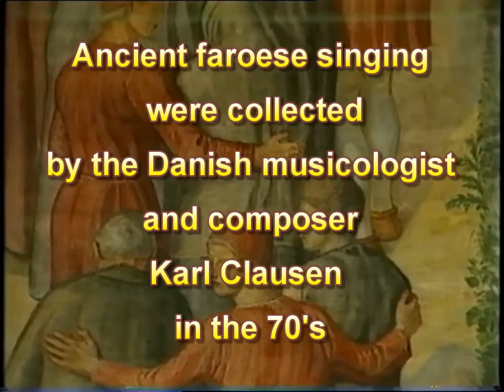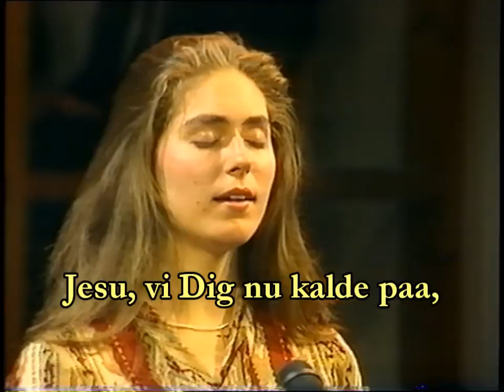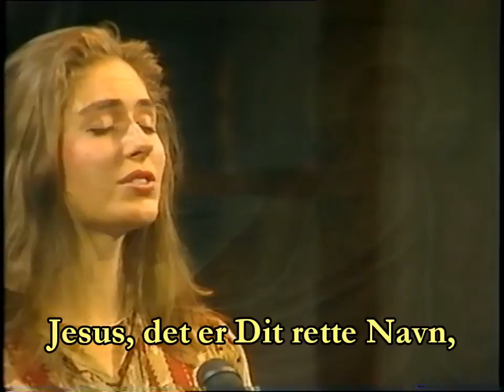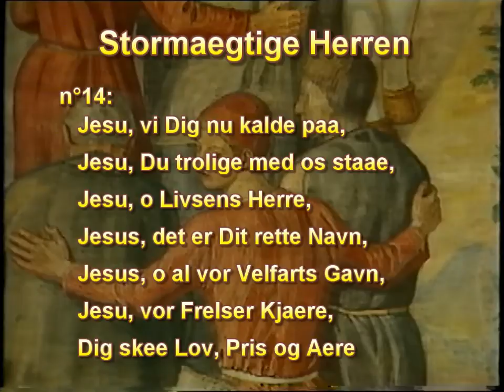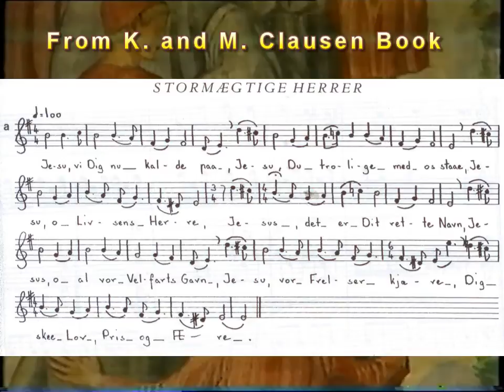SISSEL KYRKJEBØ - JESU - 1991 TV Concert - HQ video, with Concert Backstage & Subtitles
SISSEL performed this song "JESU, vi Dig nu kalde paa" at the occasion of  a TV CONCERT which was filmed in the FAROE Islands during spring and summer 1990 and was then released on TV in 1991. Sissel was in her early twenties at that time but was already a well-known singer, especially in Norway and in Bergen, her hometown. The orchestra is directed by Per Egil HOVLAND.

The TV program (produced by Stageway) lasted about 70 minutes and was made of two parts. The first one, called "Med Sissel til Kirkjubø*", was filmed partially outdoors in various places of interest of the Faroe Islands, and also indoors, in the concert hall of the Nordic House in Tórshavn. * Kirkjubø  is the old cultural and spiritual centre of the Faroes, with the St. Olav's church (12th century) , the oldest church in the Faroes still in use, and the ruins of St. Magnus Cathedral (about 1300). The second part of the program was called "Sissel i Christianskirkjuni". It is a church concert filmed in "Christianschurch", in Klaksvik.

Sissel performance was never released in any album or DVD later on, and to my knowledge, only very few recordings of the concert still exist today.

I already posted in 2007 several videos of this TV concert, but nothing about this song, as I wanted first to learn a little bit more about the Faroe Island religious music. I eventually did it. The posted video includes the Lyrics (see below) and is of a good quality. I hope you will ENJOY IT.

Many Thanks to Kristian, from Faroes, who gave me a lot of valuable information regarding this song.

Plo94 - May 2012

"JESU, vi Dig nu kalde paa" is an old religious song of the Faroe Islands, from an unknown Danish author (1613). It has been collected with many other old songs* by the Danish musicologist and composer Karl Clausen in the 70's (Lyrics and music can be found in the book entitled "Åndelig Visesang på Faerøerne", published by his daughter Marianne Clausen).

* : the Faroese term "Kingosangur" refers to traditional unaccompanied religious vocal music of the Faroe Islands. Listen also  to Petra Iversen and Hans Iversen CD "En Naade uden Maal".

The song is the 14th and last verse of a larger text, intitled "STORMAEGTIGE HERRER".

LYRICS:
Jesu, vi DIG nu kalde paa,
Jesu, Du trolige med os staae,
Jesu, o Livsens Herre,
Jesus, det er Dit rette Navn,
Jesus, o al vor Velfarts Gavn,
Jesu, vor Frelser Kjaere,
Dig skee Lov, Pris og Aere.

LYRICS (in English):
Jesu, we can call You now,
Jesu, You certainly stand with us
Jesus, O Lord of life,
Jesus, this is Your true Name,
Jesus, all assistance to our well being
Jesu, our beloved Savior
We praise you, with Glory and Honor

HISTORY / TECHNICAL Information:
The video tape of the TV concert was recorded in 1991 by a friend of mine, from Bergen.
It was first digitized in 2007, but the quality being only fair, I started a second digitization work in 2012, using the "Terratec G3" device to get a good enough resolution. The .avi file was filtered for the noise with "Virtualdub" and colors adjusted. Finally, the video was edited and produced using the PowerDirector10 movie software.